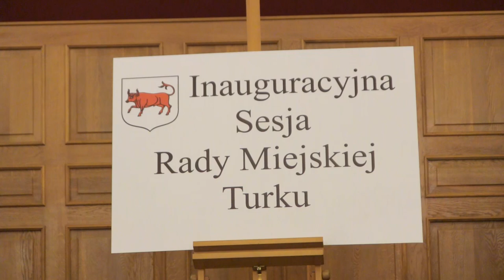Ślubowanie radnych podczas inaugurrującej sesji Rady Miasta 8-mej kadencji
Wczorajszą inauguracyjną sesję Rady Miejskiej Turku otworzyła i do czasu wyboru przewodniczącego poprowadziła radna senior Janina Kolęda (PiS). Pani Kolęda (l. 83) jest najstarszą radną w mieście i jedną z dwóch najstarszych radnych w Polsce.